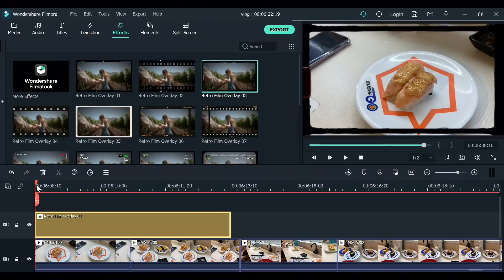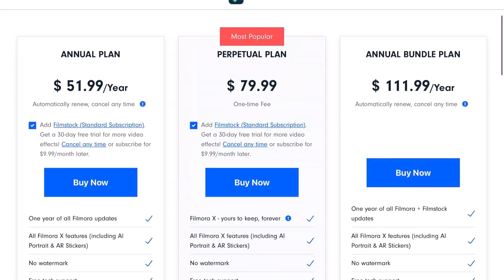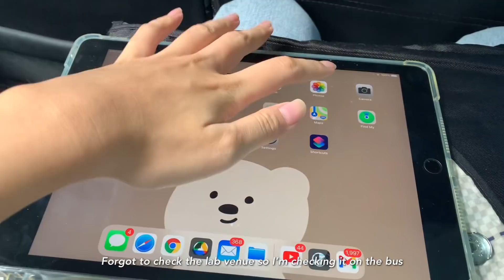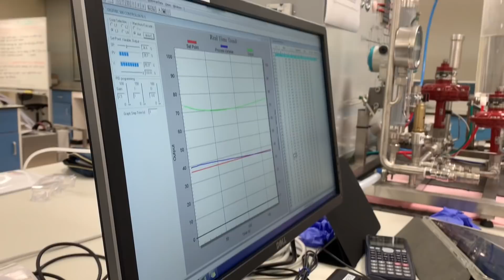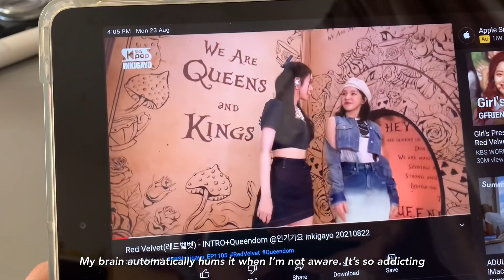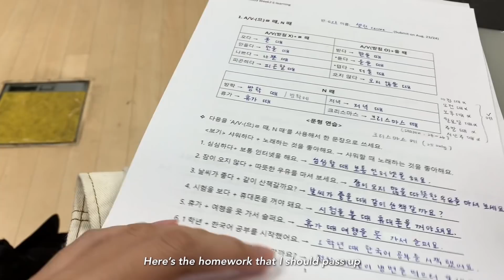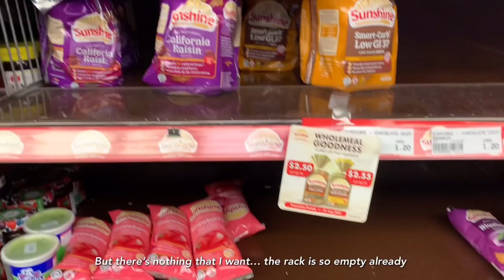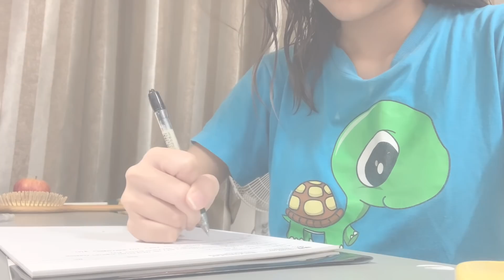realistic & busy uni days 🐝 silent vlog / iPhone vlogging / random footage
Click ↓↓↓and download Filmora X for FREE

subtitles 🎁
If you are fluent in another language, please help to contribute to the subtitles on this video by using the link below (Amara)~ Your work is much appreciated 🤗
You can let me know if you've added the subtitles so I can give credits to you!

some info ✨
age? (almost) 21 years old
nationality? Malaysian
university? Nanyang Technological University, SIngapore
camera? canon g7x mark iii, iPhone XR
editing software? wondershare filmora (laptop), VLLO (iPad/iPhone)

music 🎧
demongummies, starry attic, lukrembo